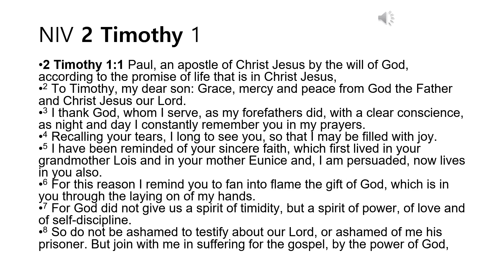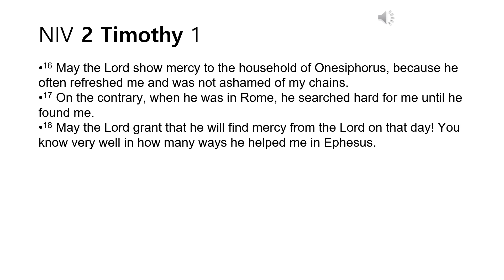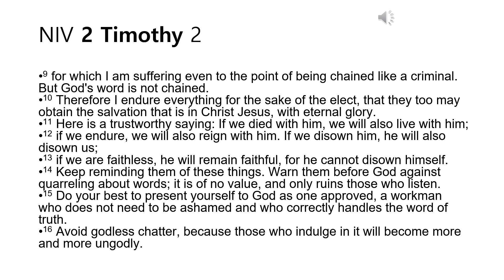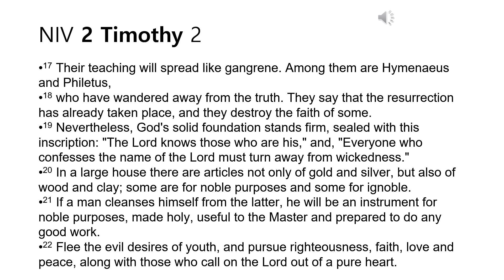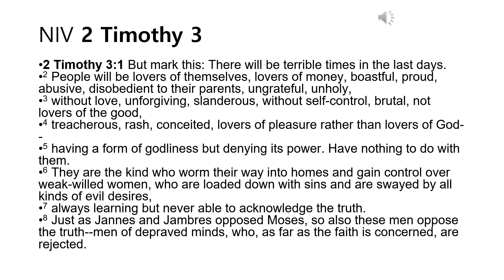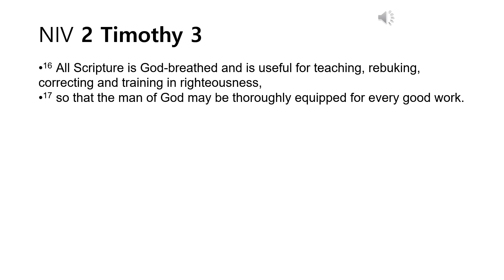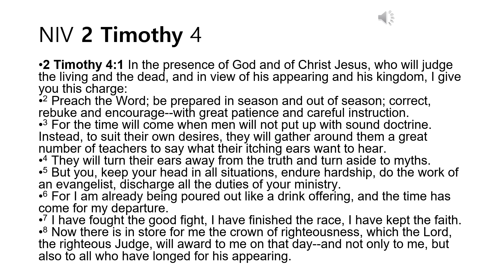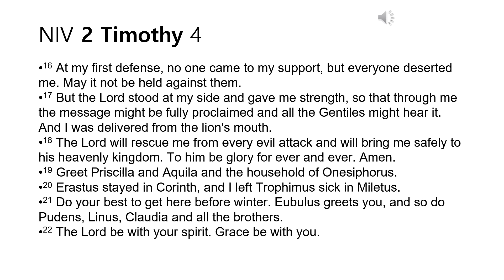NIV 2Timothy(디모데후서) 따라 읽기(Shadowing Reading)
디모데후서
[ 2TIMOTHY ]

사도 바울이 제일 마지막에 기록한 것으로 보이는 본서신은 죽음을 목전에 둔 바울의 결연한 의지와 더불어 믿음 가운데서 낳은 아들 디모데를 향한 따뜻하고 애틋한 부성애가 담겨 있어 가장 바울적인 서신으로 평가된다. 바울은 아시아와 유럽을 다니며 수많은 교회를 세우고 이 때문에 말할 수 없는 고초를 수없이 겪은 자신의 일생을 회고하면서 디모데를 향해 믿음의 선한 싸움을 싸우도록 당부하고 있다. 이런 바울의 당부는 굳이 디모데에게만 아니라 오늘날 모든 성도들을 향한 바울의 유언일 것이다.

제목
헬라어 성경에서 ‘프로스 티모데온 베타’로 불린다. 이는 ‘디모데에게 (보내는) 두 번째 (편지)’란 뜻이다. ‘디모데후서’는 이 제목에서 유래되었다.

저자
본서신의 저자는 바울이다. 그것은 본서신이 증거하며(1:1-2), 그리고 바울의 다른 서신들과 사상이나 감정의 흐름, 필치 등이 본서신과 유사하다. 또 초대 교부들도 전통적으로 본서신을 바울 저작으로 본다(Eusebius). 반면, 비평주의 학자들은 본서신의 내용과 사도행전의 기록에는 차이가 있고, 데살로니가전후서, 고린도전후서 등 초기 작품과도 문체나 어휘에 차이점이 있다 하여 바울 사후 바울을 추종하는 자들에 의해 기록되었을 것으로 보기도 한다(Harrison). 그러나 한 사람의 작품이라도 기록 시기나 정황, 중심 주제에 따라서는 차이점이 있을 수 있으며, 문체나 어휘, 사상적 흐름에서는 차이점보다 오히려 유사점이 훨씬 더 많다는 점에서 본서신 역시 다른 목회서신과 마찬가지로 바울 저작으로 보는 편이 좋다.

기록 장소와 시기
디모데전서는 바울이 로마 감옥에서 1차 석방된 후 마게도냐 지역에서 기록된 것으로 본다(A.D. 63년경). 그러나 바울은 다시 2차로 로마 감옥에 투옥된다. 이 시기는 아마 로마 대화재(A.D. 64년경) 직후 네로 대박해 때일 것으로 추정된다(A.D. 54-68년경). 전승에 의하면 바울은 A.D. 67년경 로마 인근 오스티안 가도(Ostian Way)에서 순교당한 것으로 전해지는데, 이로 볼 때 본서신은 적어도 A.D. 66년 말-67년 초순에 로마 감옥에서 기록된 것으로 보인다(1:8; 2:9; 4:6-8).

디모데후서에 나타난 하나님의 섭리
죽음을 목전에 둔 사도 바울의 마지막 서신인 디모데후서는 그리스도의 재림에 대한 약속이 강조되고있다(1:10). 그리스도께서 다시 오신다는 이 부인할 수 없는 분명한 약속 때문에 바울은 수많은 고초를 겪으면서도 기쁘게 복음을 전파하고 주님의 교회를 세웠다. 그리고 이제 빛도 없고 습기찬 로마의 지하 감옥에서 죽음을 기다리고 있다. 하지만 그의 눈에는 의로우신 재판장 앞에서 받을 의의 면류관이 환하게 비치고 있다(4:8). 그리고 바울은 달려갈 길을 다 마쳤다고 고백한다. 이제는 믿음 가운데서 낳은 사랑스런 아들 디모데가 이 사명을 감당할 차례다. 당시 불어닥친 네로의 대박해로 배교자가 속출하였다. 이 틈에 거짓 교사와 거짓 교훈이 난무하였다. 이런 상황에서 바울은 디모데를 향해 믿음의 선한 싸움을 싸우도록 당부한다. 그리고 이런 싸움을 싸울 수 있는 힘의 근원은 바울 자신이 그러했듯이 바로 주님의 재림에 대한 확신과 믿음에서 나온다. 그렇다면 바울 시대보다는 오히려 우리 시대가 이런 확신이 더욱 필요할 때가 아니겠는가?

디모데후서의 배경과 무대
바울이 2차 선교 여행 때 교회를 설립한 에베소가 중심 무대다. 에베소는 디모데가 목회하고 있었는데, 네로의 대박해가 로마 제국 전역을 휩쓸고 있던 시기였다. 바울은 이로 인해 감옥에 갇혀 죽음을 목전에 두고 있었고, 디모데 역시 교회를 지도하는 목회자로서 믿음의 선한 싸움을 싸워야 하는 입장에 있었다. 이런 디모데를 향해 바울은 유언과도 같은 최후의 서신을 기록하고 있다.